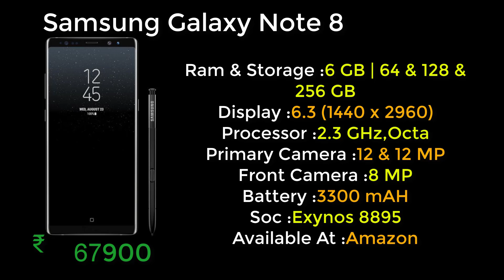BEST MOBILES OF OCTOBER 2017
Hello guys welcome to our channel " TECH VIRAL IN TAMIL  " in this channel you  will learn more about life Technology , Internet , social media , mobile application , Software , gadgets review , un boxing  and much more guys in this modern is many people have many questions along the technology , Internet , social media , mobile application, and much more, friends in the channel we learn knowledge about this types of questions I started this channel to bring our knowledge with the help of " Tamil videos " in our country many problems about this types of questions which is not solve many people due to good knowledge so friends if you want to learn more knowledge about these types of Questions so guys don't lose your time just Hit the " Subscription button" to Learn a lot with me with the help of Tamil videos in YouTube . Always need your love and support.